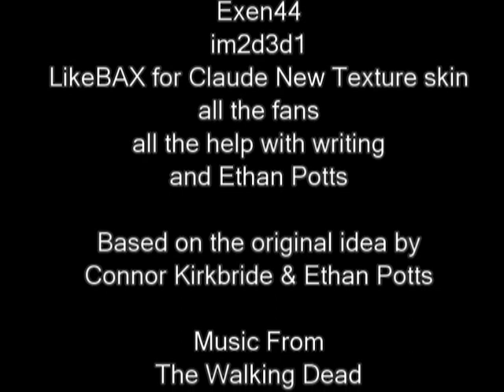The Living Dead | Season Two | Episode Eight | Season Finale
The Finale Of Season Two, The Group fight off John Harper and his army.